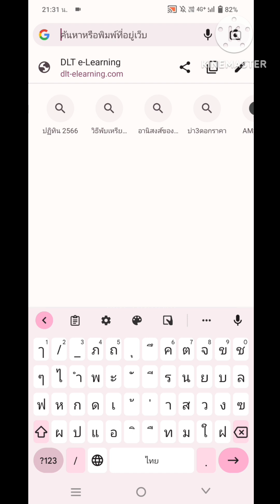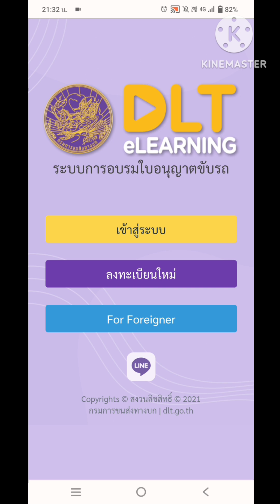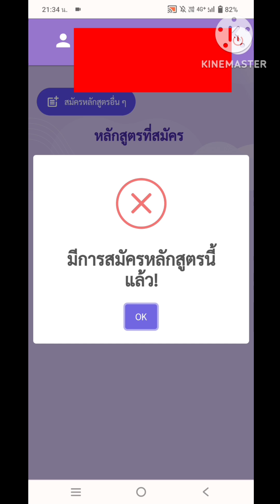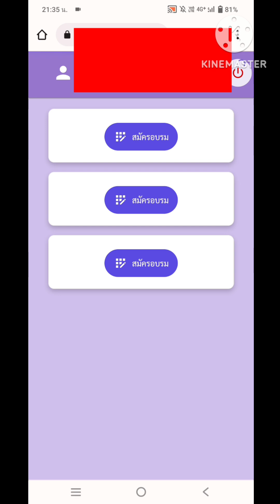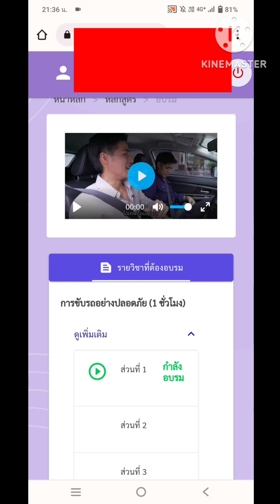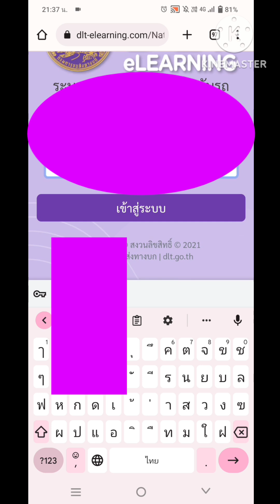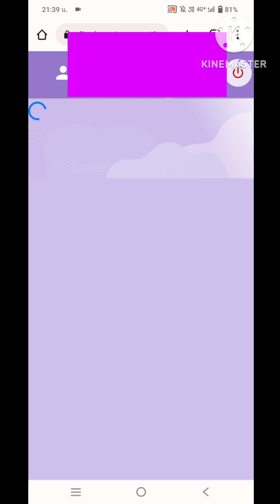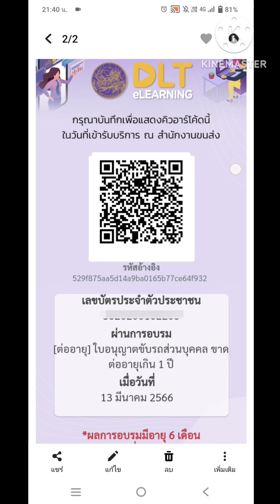ล่าสุด📌2566 |อบรมต่อใบขับขี่ออนไลน์|ไม่ต้องโหลดแอพทำผ่านเว็บไซต์ได้ง่ายๆ|ด้วยมือถือเครื่องเดียว